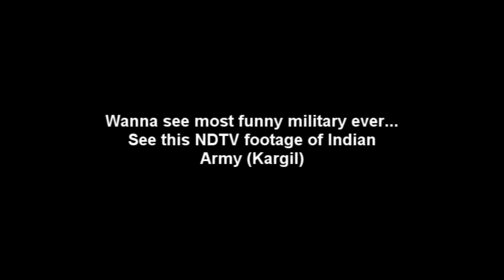Dhuzz - Kargil - Farzan Saeed [HD]